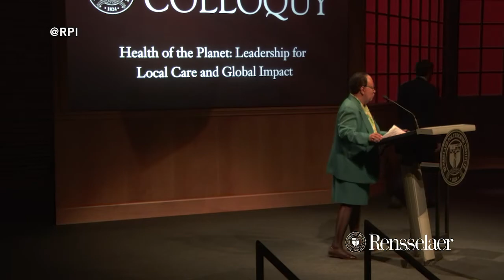2019 President's Commencement Colloquy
President Shirley Ann Jackson, Ph.D., and 2019 Rensselaer Polytechnic Institute Honorary Degree Recipients James J. Barba,  Dr. Helene D. Gayle, and John P. Holdren come together to discuss “Health of the Planet: Leadership for Local Care and Global Impact.”